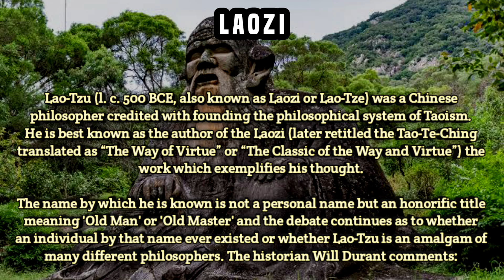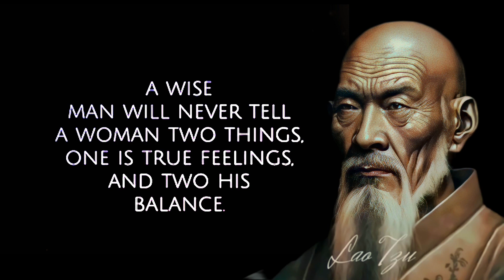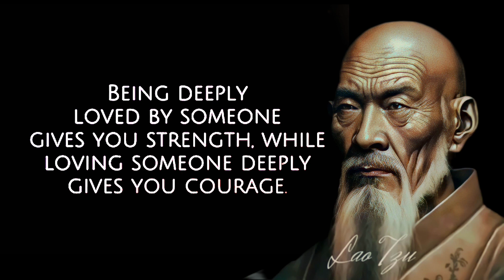Lao Tzu Quotes, Sayings & Wisdom Words for inspiration